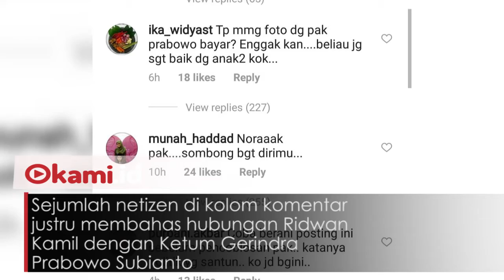Nyebut Bowo Tik Tok, Ridwan Kamil Malah Dituduh Sindir Prabowo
Fenomena Bowo 'Alpenliebe', yang heboh di aplikasi Tik Tok, ikut disinggung Wali Kota Bandung Ridwan Kamil.
Tapi netizen malah bawa-bawa nama 'Prabowo'.